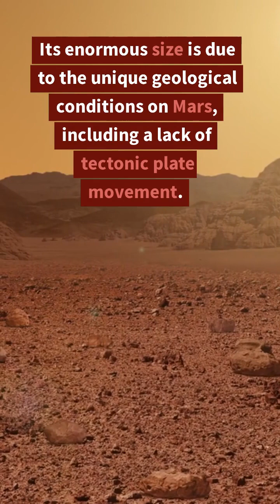Mars: Gigantic Volcanoes and Towering Dust Devils!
Welcome to Cosmic Discoveries! Today, we're diving into the fascinating world of Mars. Get ready to uncover two intriguing and lesser-known facts about the Red Planet that will ignite your scientific curiosity!

Did you know that Mars is home to the largest volcano in our solar system? Olympus Mons, standing at a staggering height of over 13 miles (22 kilometers), towers over any volcano on Earth. Its enormous size is due to the unique geological conditions on Mars, including a lack of tectonic plate movement. So, next time you gaze at the night sky, remember the colossal presence of Olympus Mons on the Martian surface!

Mars is known for its fierce dust devils, tornado-like whirlwinds that dance across its arid landscape. But here's a captivating fact: these Martian dust devils can grow to impressive heights, reaching up to 12 miles (20 kilometers) high. That's more than twice the height of the tallest dust devils observed on Earth! These swirling vortices of wind and dust are a testament to the unique atmospheric conditions found on Mars.

There you have it—two captivating and lesser-known facts about Mars. Join us next time as we continue our scientific exploration of the cosmos on Cosmic Discoveries. Thank you for joining me in this thrilling scientific journey!